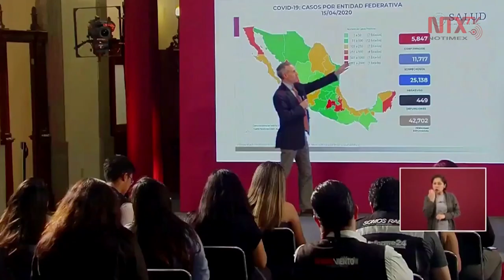5 mil 847 casos positivos de COVID-19 en México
En México ya son 5,847 casos confirmados de coronavirus y 449 muertes registradas, informó Hugo López-Gatell, subsecretario de Prevención y Promoción de la Salud.